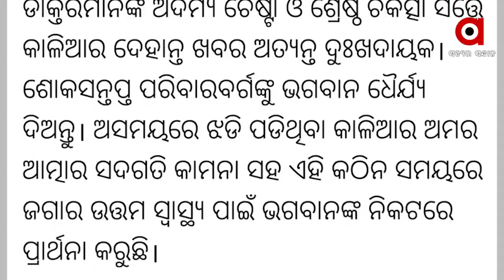କାଳିଆର ମୃତ୍ୟୁକୁ ନେଇ ଦୁଃଖ ପ୍ରକାଶ କରିଛନ୍ତି ମୁଖ୍ୟମନ୍ତ୍ରୀ ନବୀନ ପଟ୍ଟନାୟକ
କାଳିଆର ମୃତ୍ୟୁକୁ ନେଇ ଦୁଃଖ ପ୍ରକାଶ କରିଛନ୍ତି ମୁଖ୍ୟମନ୍ତ୍ରୀ ନବୀନ ପଟ୍ଟନାୟକ । ସେ ଟ୍ୱିଟ କରି କହିଛନ୍ତି, ଡାକ୍ତରମାନଙ୍କ ଅଦ୍ୟମ ଚେଷ୍ଟା ଓ ଶ୍ରେଷ୍ଠ ଚିକିତ୍ସା ସତ୍ତ୍ୱେ କାଳିଆର ଦେହାନ୍ତ ଖବର ଅତ୍ୟନ୍ତ ଦୁଃଖଦାୟକ । ଅସମୟରେ ଝଡି ପଡିଥିବା କାଳିଆର ଅମର ଆତ୍ମାର ସଦଗତି କାମନା ସହ ଏହି କଠିନ ସମୟରେ ଜଗାର ଉତ୍ତମ ସ୍ୱାସ୍ଥ୍ୟ ପାଇଁ ଭଗବାନଙ୍କ ନିକଟରେ ପ୍ରାର୍ଥନା କରୁଛି...